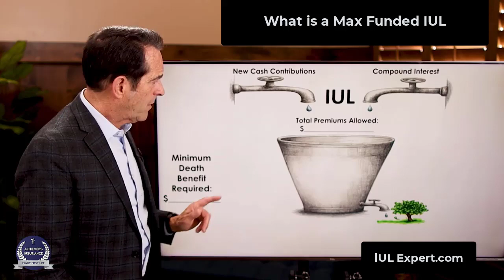What is a MAX funded IUL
What is MAX-funded IUL?